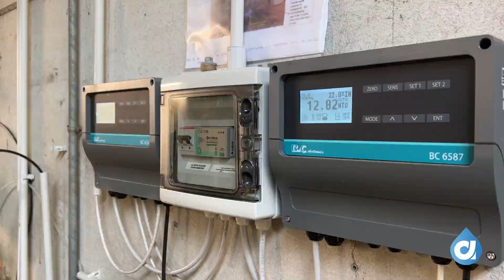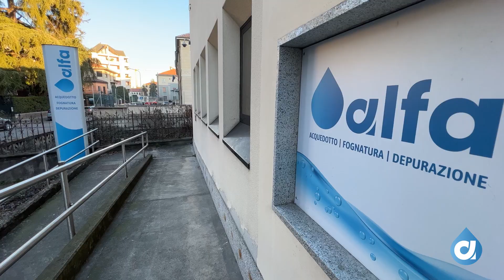Cambiamento climatico, la prevenzione targata Alfa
Pietro Galante, Responsabile Acque Potabile di Alfa, fa il bilancio degli investimenti effettuati sul territorio e principalmente volti a mitigare gli effetti di un'altra possibile ondata di siccità.